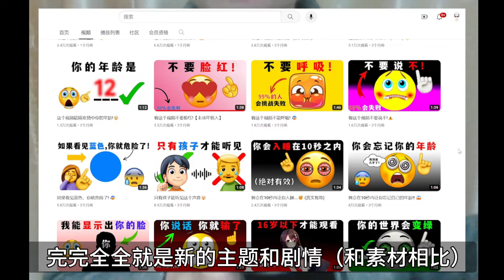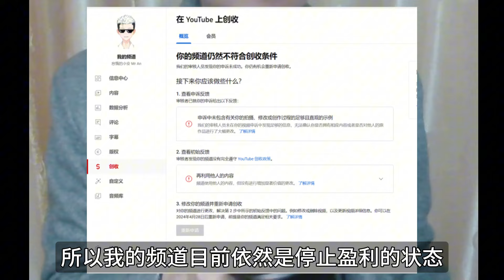盈利被砍？向大家宣布一件事！